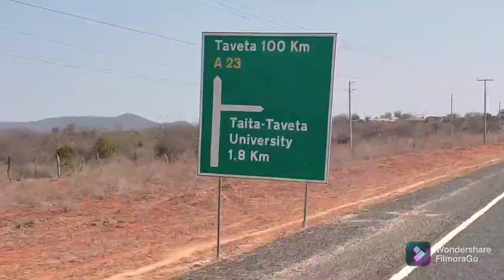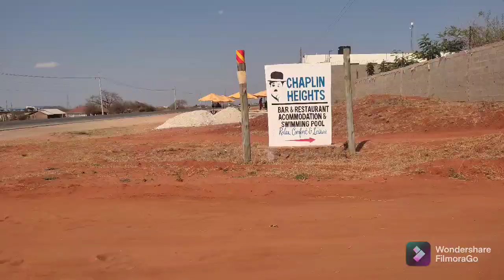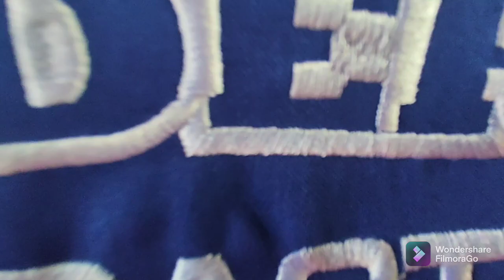VOI TOWN//MTITO ANDEI KENYA// VOI VLOG //CAMP LUAP//SGR KENYA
I had a chance to visit Voi for a few hours and I had the most wonderful time.
Watch the vlog to see how my 44hours in Voi went.